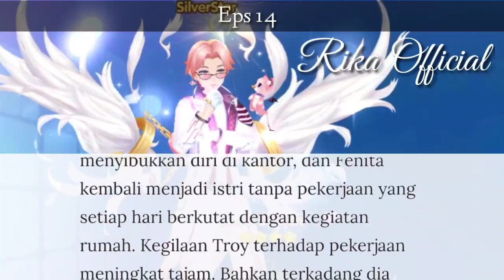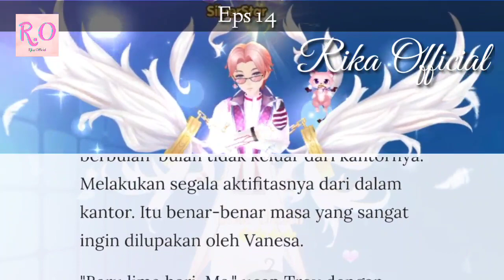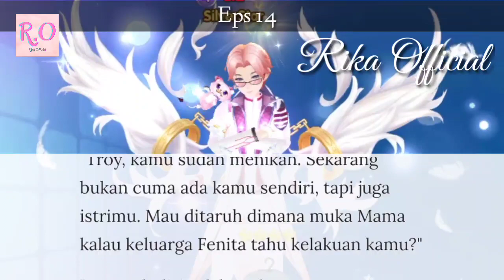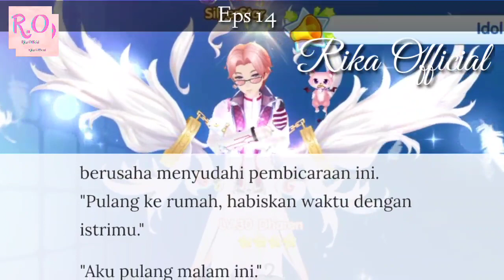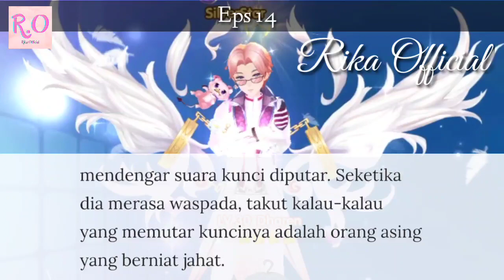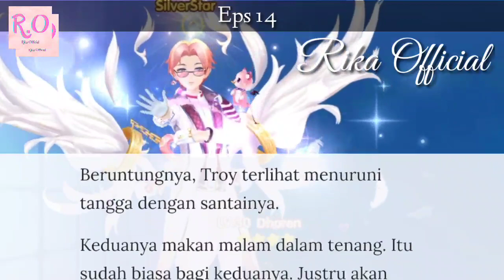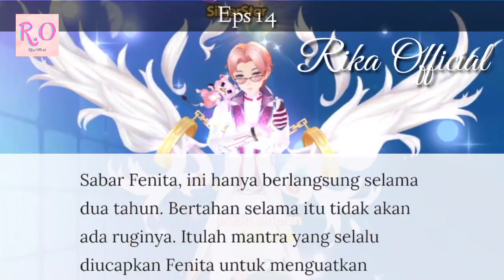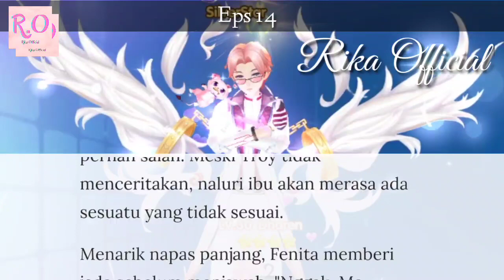Eps 14 | Terpaksa Bohong Untuk Melindungi Suami Dari Amukan Mama Mertua?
Judul Novel: Pejuang Troy
Penulis: Dhiarestwd